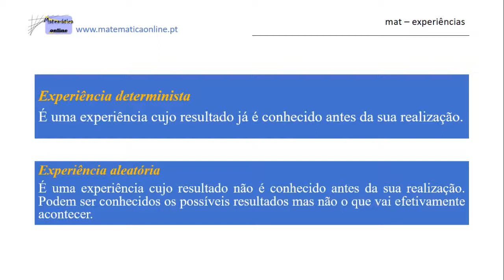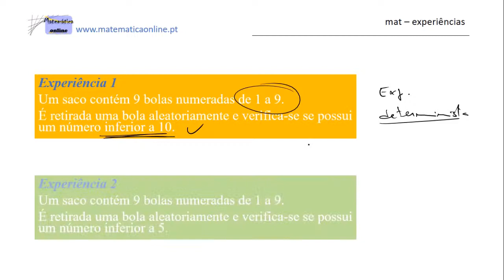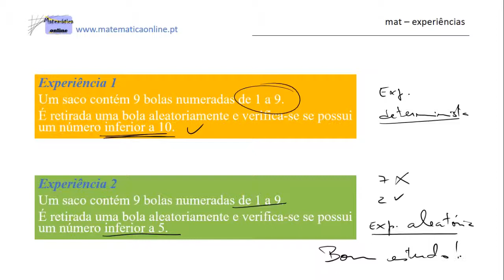Experiências deterministas / aleatórias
Distinção entre experiências deterministas e aleatórias